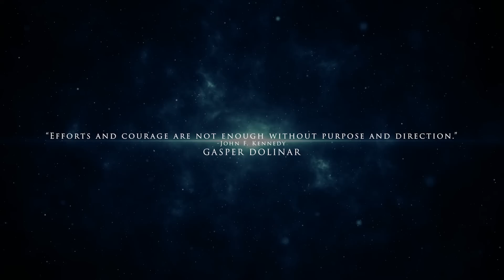When you don't know what you want in life, THIS WILL HELP YOU!!